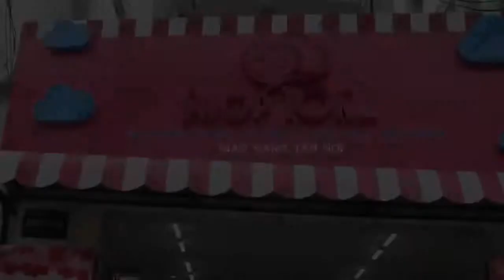📣 Shop10k.vn - Chuyên quà tặng Đẹp - Lạ - Rẻ cho tuổi teen.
Shop10k.vn - Bán dụng cụ học tập không lợi nhuận. Chuyên sỉ và lẻ trang sức, phụ kiện, mỹ phẩm, quà tặng, đồ chơi, sản phẩm tiện ích Đẹp - Lạ - Rẻ cho tuổi teen.

HỆ THỐNG CỬA HÀNG:
- 164 Trần Bình Trọng, P.3, Q.5
- 66 Đặng Văn Ngữ, P.10, Q. Phú Nhuận
- 51 Lê Thúc Hoạch, P. Phú Thọ Hòa, Q. Tân Phú
- 51 Hồ Hảo Hớn, P. Cô Giang, Q.1
- 32 Trung Kính, P. Trung Hòa, Q. Cầu Giấy
*Nha Trang
- 35 Trịnh Hoài Đức, khu đô thị bắc Vĩnh Hải, Vĩnh Hoà, Nha Trang